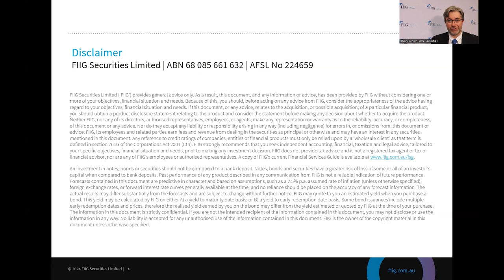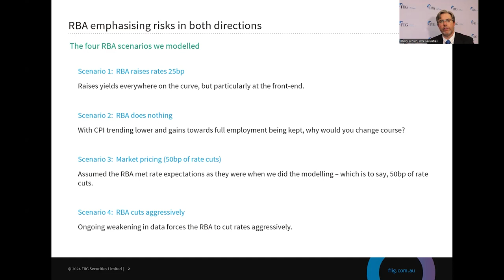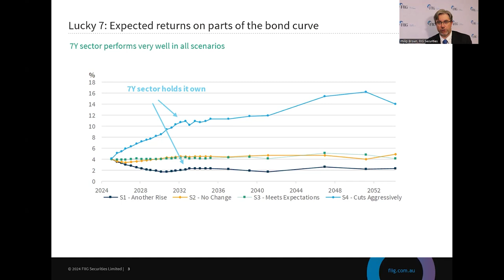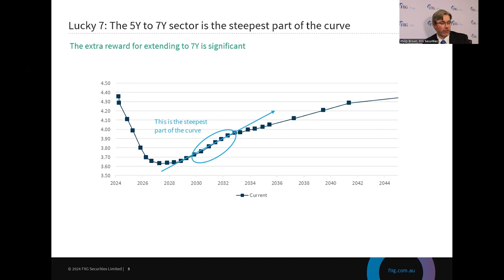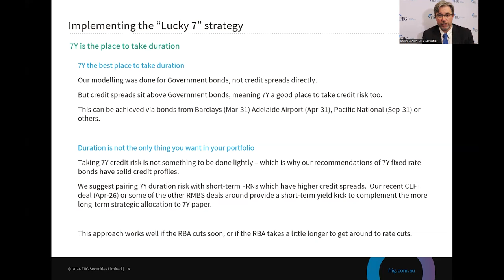Quarterly Macro Update April 2024 - Lucky 7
Featuring FIIG's Head of Research, Philip Brown, the Quarterly Macro Update April 2024 - Lucky 7 looks at what’s happened in the economy and markets since our original January LOCK strategy. The situation in Australia is developing broadly as we expected: the RBA has not cut rates yet and with tax cuts and real wages making things easier for households in coming months, we’re still happy with suggesting November for the first RBA rate cut. Market pricing is now in agreement with our expectations.

The podcast explains why we view the 7Y sector as the best place to take duration risk – but also that we advocate pairing 7Y duration risk with shorter-term, higher-yielding floaters. This combination gives a nice mix of high yield in the short-term but duration protection should the RBA look to cut rates later in the year.